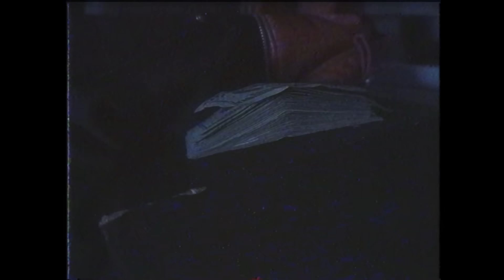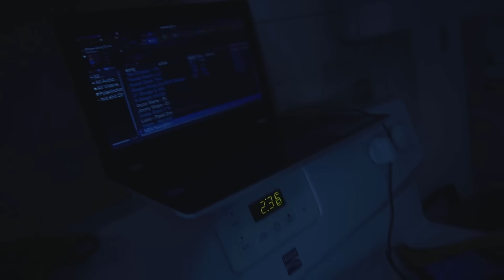BHE - Boogie Goin Dumb (Music Video) KB Films